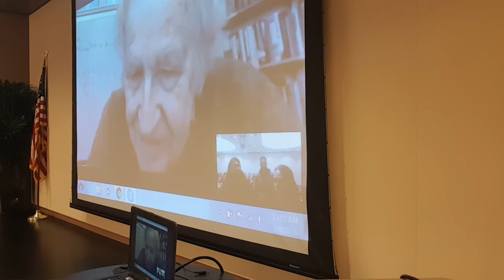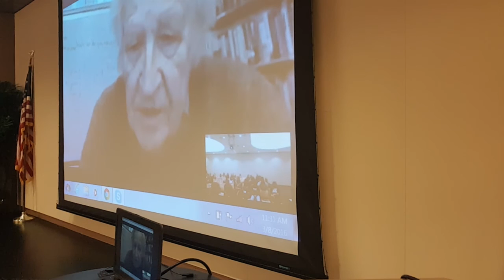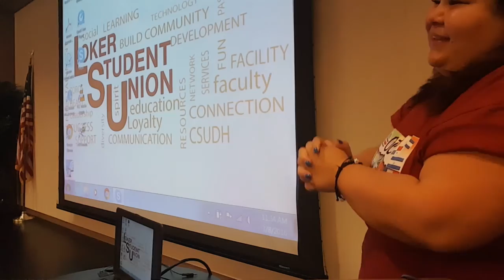Chomsky Talk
March 08, 2016. Noam Chomsky skype session with CSU Dominguez Hills..